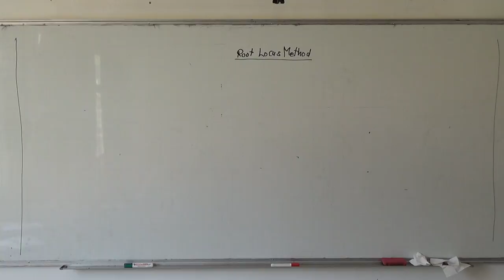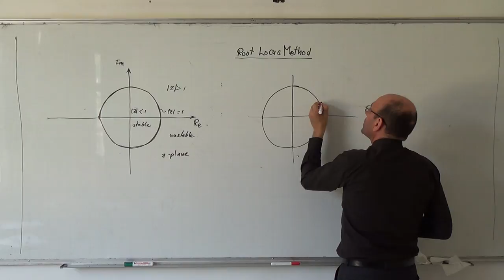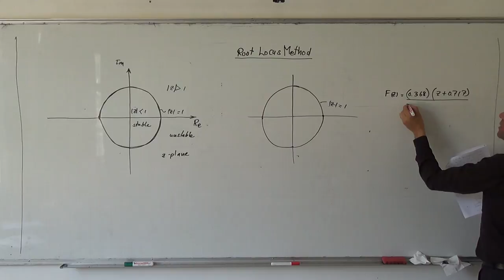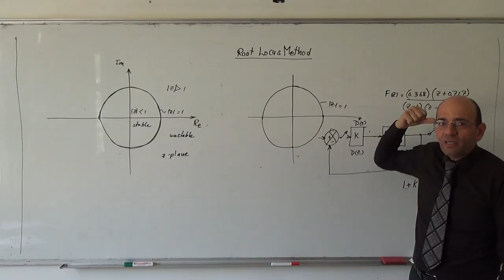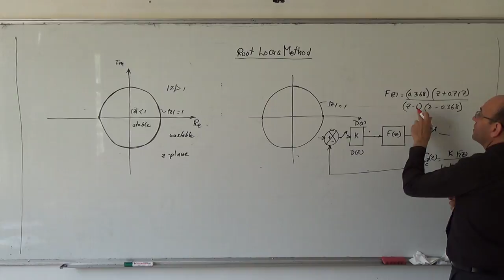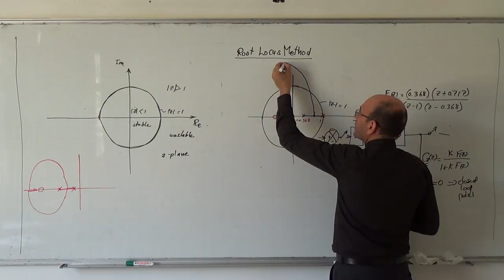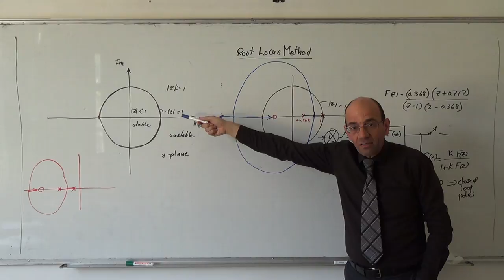Root Locus for Discrete Systems I: Introduction, 11/5/2014